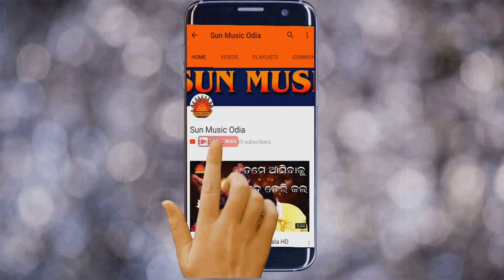Desha Pirati | Desha Lagi | Srikant Gautam | Sun Music Odia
Sun Music Odia ପ୍ରସ୍ତୁତ କରୁଛି "ଦେଶ ଲାଗି" ଆଲବମର ଏକ ସୁପରହିଟ ସୁନ୍ଦର ଓଡ଼ିଆ ଆଧୁନିକ ଗୀତ "ଦେଶ ପୀରତି" । ଏହି ଗୀତଟିକୁ ଗାଇଛନ୍ତି ସୁପ୍ରସିଦ୍ଧ ଓଡ଼ିଆ କଣ୍ଠଶିଳ୍ପୀ  ଗୀତ ରଚନା କରିଛନ୍ତି  ଶ୍ରୀକାନ୍ତ ଗୌତମ ଏବଂ ସଂଗୀତରେ ସଜେଇଛନ୍ତି, ଏହାର ନିର୍ଦ୍ଧେଶନା ଏବଂ ପ୍ରଯୋଜନା କରିଛନ୍ତି  ଶ୍ରୀକାନ୍ତ ଗୌତମ ।

► Video Credits

♫ Album Name: Desha Lagi
♫ Song Name: Desha Pirati
♫ Singer:
♫ Lyrics: Srikant Gautam
♫ Music Director:
♫ Artists: Srikant Gautam
♫ Producer & Director: Srikant Gautam
♫ Production House: Sun Music